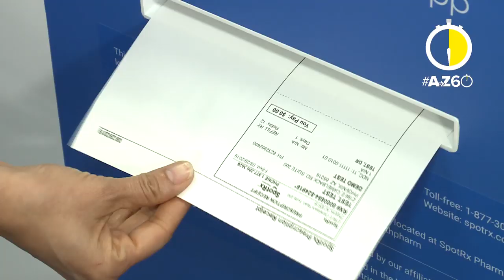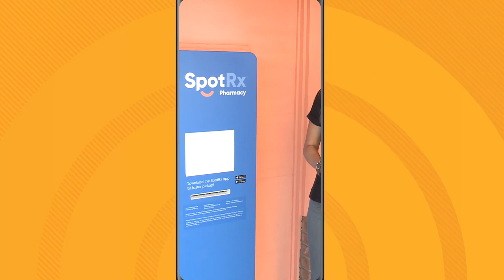AtoZ60: Checking out the pharmacy of the future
This company is embracing technology to change the pharmacy landscape. Trisha Hendricks tells us more about SpotRx.